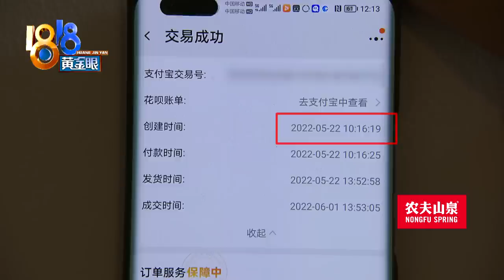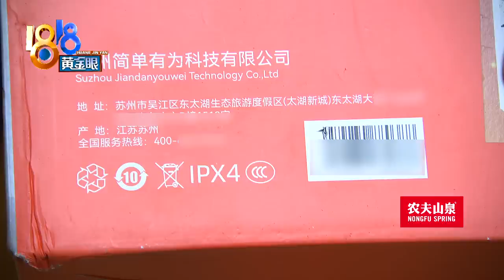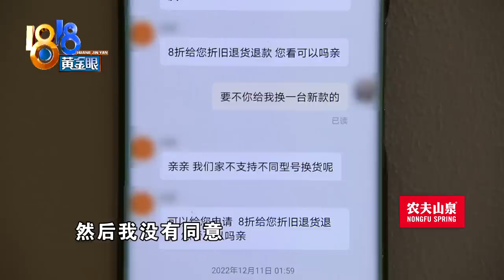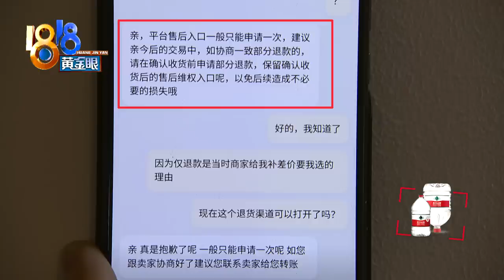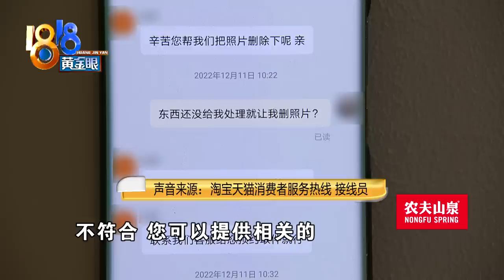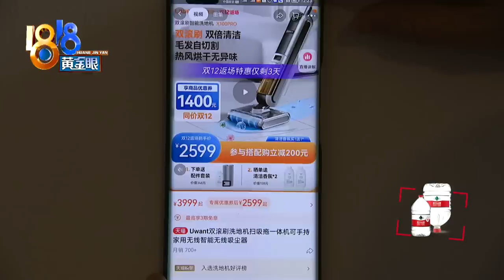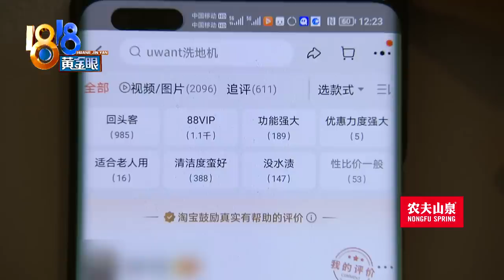【1818黄金眼】小伙买洗地机感觉请个爹，退货先删差评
湖州长兴的小陈有一台洗地机，五月份花三千九百多在网上买的。提到这半年多的使用体验，他说感觉就像请了个“爹”回家。跟店家一番沟通，可以退货，可客服又提出删除评论等，双方闹得不太愉快。

新闻标签：